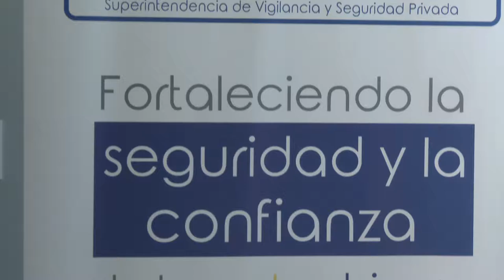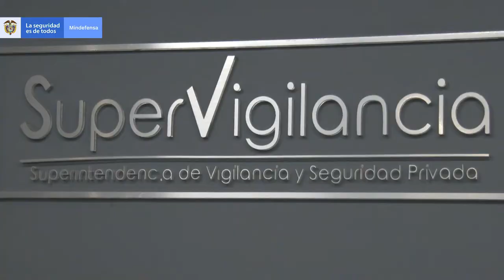Entrega de licencias supervigilancia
El ViceDefensa David René Moreno, presidió el acto de entrega de licencias a empresas de seguridad, organizado por la Superintendencia de Vigilancia, donde resaltó los avances en materia de legalidad y lucha contra la corrupción en ese sector.